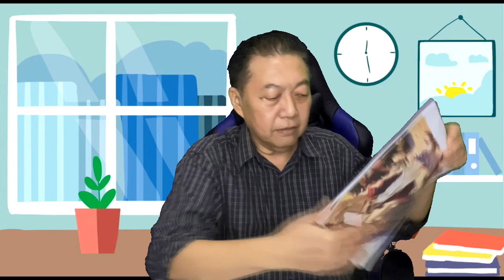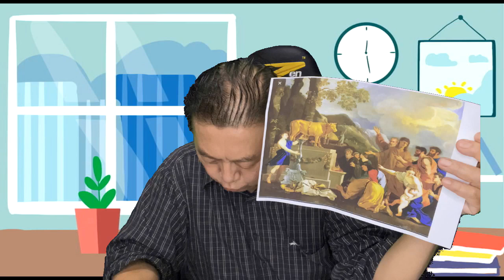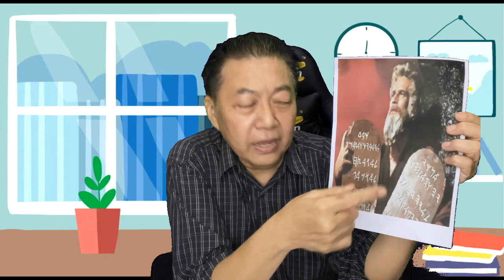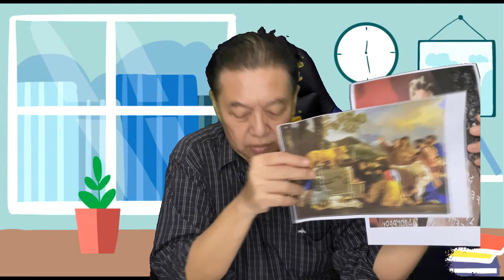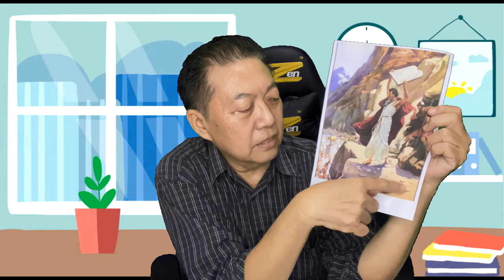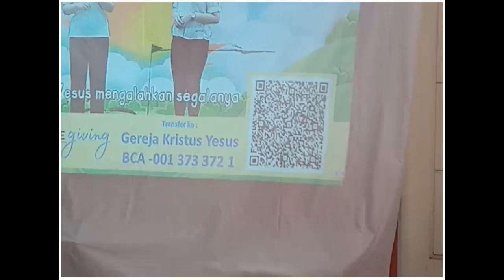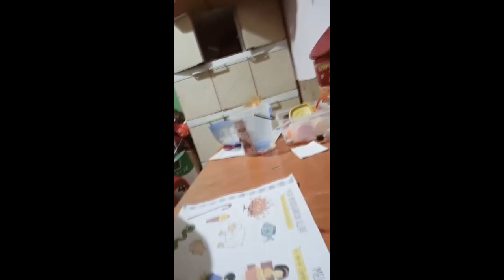Sekolah Minggu GKY Sunter | Kelas Tengah - Kelas Besar | 17 Januari 2021.